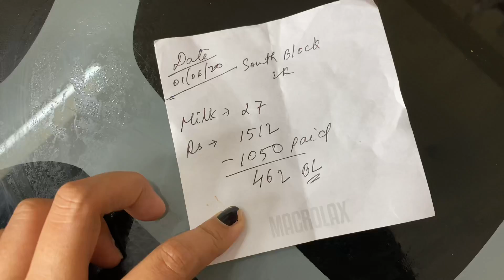SEOALI BILAIJWNG POKORI BANAINAI😱😋 || GEMSRI DAIMARI || EPISODE-105